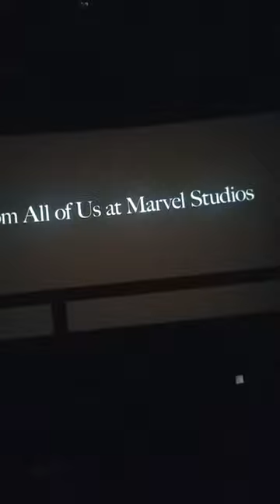Avengers Endgame Re Release Post Credit Scene!